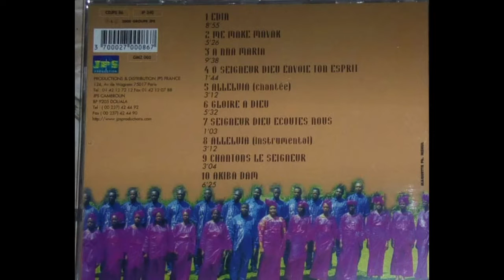Akiba dam (La Voix du Cénacle du Pr Gervais Mendo Ze)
Voici, chers Tous, une autre composition du Pr Gervais Mendo Ze : il s'agit du chant : "Akiba dam" extrait de l'album 'Jubilé'...
Musique, paroles et arrangements : Pr Gervais Mendo Ze
Album : Jubilé
Programmation sur ATARI : Jean Jacques Adjomo
Orgue et synthétiseur : François Minyono (Do)
Transfert des programmes : York Biwogo
Exécution : Chorale La Voix du Cénacle
Prise de son : Sosthène Fokam, Edgard Ebene Mba, Vincent Effila
Enregistré au studio multipistes CFPA/CRTV – Ekounou